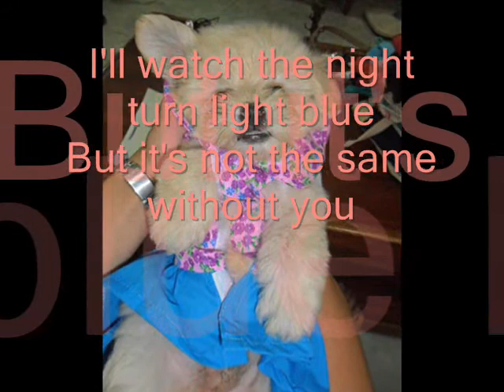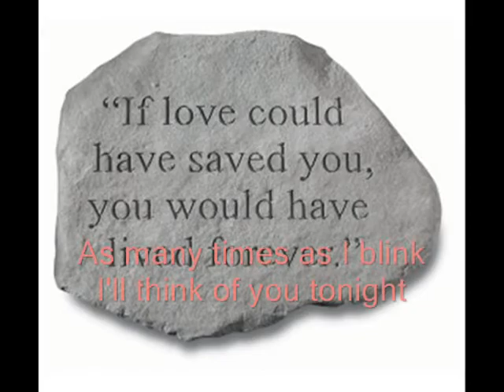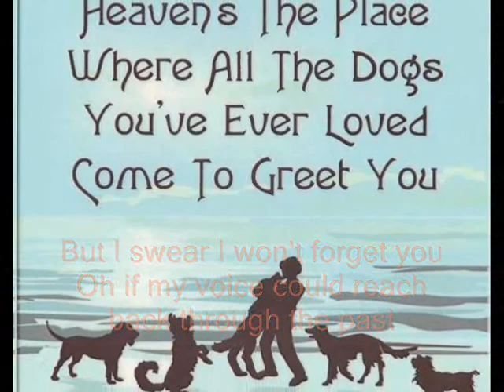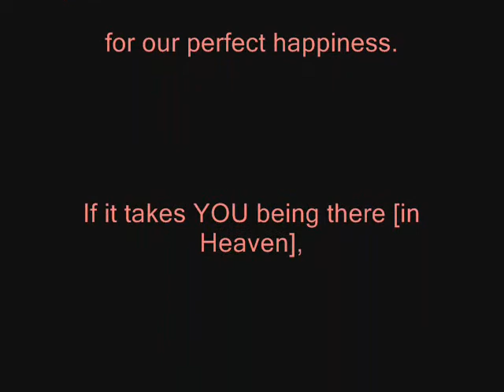SONG FOR MARGAUX..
I LOVE YOU SO MUCH MARGAUX. THANKS FOR GIVING ME HAPPINESS.